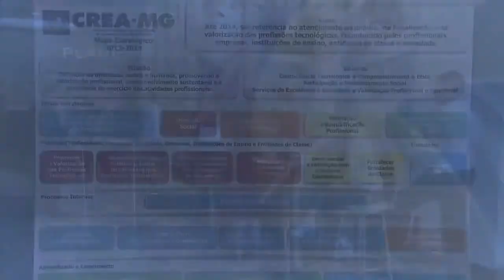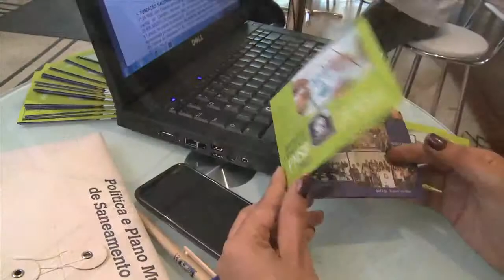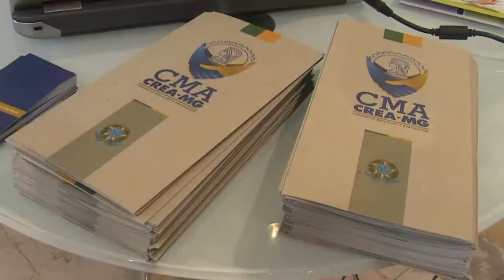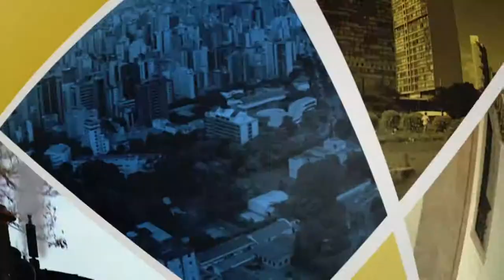Mostra de Projetos do Crea-Minas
A Mostra de Projetos do Crea-Minas foi um dos destaques do Colégio de Presidentes. Uma proposta pioneira que chamou a atenção de todos.

Série: TV Crea-Minas
Data: 28/11/2013
Assunto: Projetos
Participantes: Tárcio Primo Belém Barbosa (Conselho Fiscal do Crea Cultural), Fátima Freiria (Ger. de Planejamento e Gestão), Paulo Crepaldi (Sup. de Planejamento e Gestão), Marcos Campolina (Analista Técnico/ Planejamento e Gestão), Graça Vieira (Coord. dos Encontros Regionais), Maria Cristina da Silva (Ger. dos Colégios), Tarcísio Caixeta (Diretor de Relações Institucionais), Oswaldo Dehon (Coord. das Câmaras Temáticas), Camila Linhares (Dir. Executiva da CMA), Renato Chaves (Fiscal do Convênio Crea-Minas/Funasa), Thaís Diniz (Supervisora do CIE), Antônio Dias (Ger. Técnico e de Fiscalização), Eduardo Tonelli (Ger. de Tecnologia da Informação), Juliana Bitencourt Avendanha (Supervisora de RH/Crea-Minas), Antônio Lombardo (Dir. Administrativo e Financeiro), Antônio Cury (Gerente de Obras), Jean Marcus Ribeiro (Assessor Técnico), Francisco Kurimori (Presidente do Crea-SP), Jorge Roberto da Silveira (Presidente do Crea-SE)
Tipo: Informativo